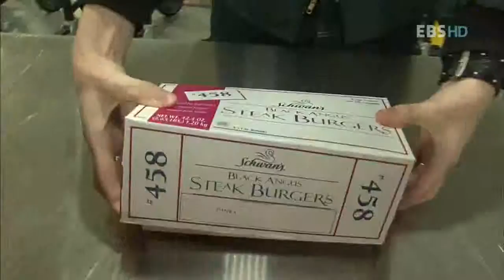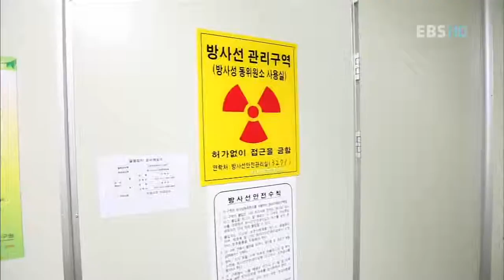EBS 다큐프라임 - 원자력, 공존을 꿈꾸다 제2부 또 다른 가능성의 시작_#005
EBS, EBS 다큐프라임, Docuprime, 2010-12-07, 원자력, 공존을 꿈꾸다 제2부 원자력, 또 다른 가능성의 시작

원자력 활용현황 소개